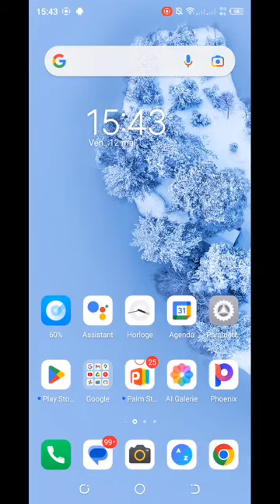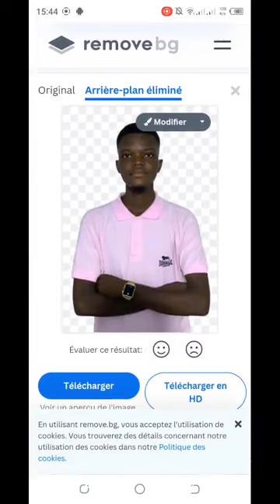Comment supprimer l'arrière plan d'une photo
Voici le lien pour supprimer l'arrière plan d'une photo 👇

remove.bg